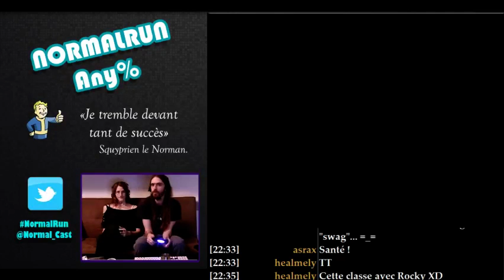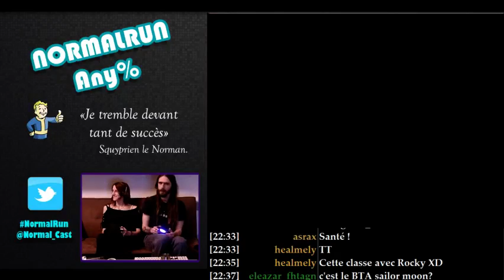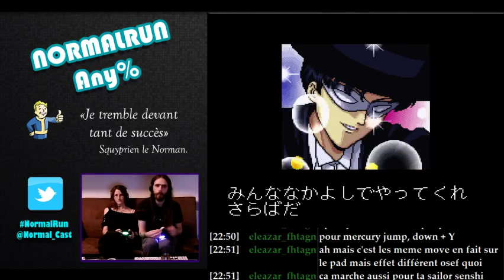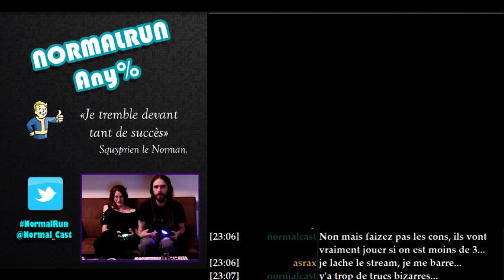NormalRun Any% 7 - Kawaii dans tes gencives (4/4)